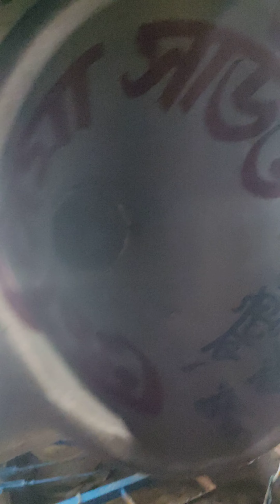ক্ষেপিমা সাউন্ড ,,,, COMPETITION ,,, SONG 🦁🦁👿😈😈😈👿😈